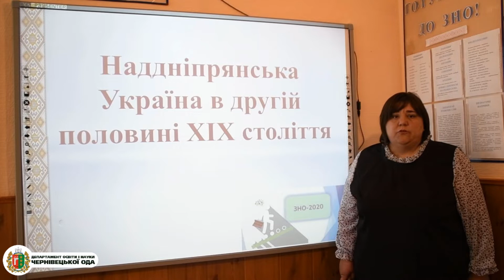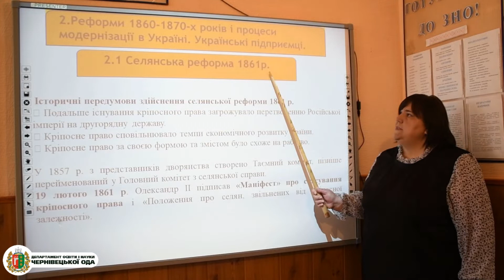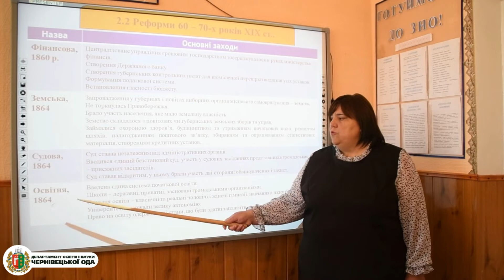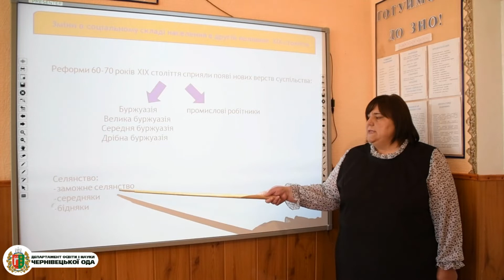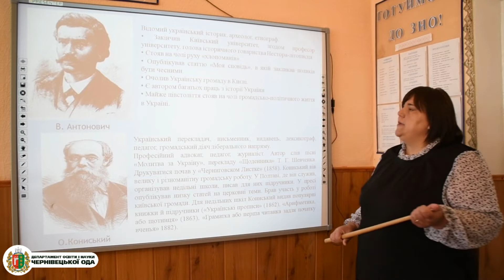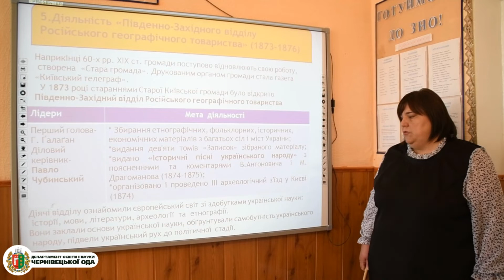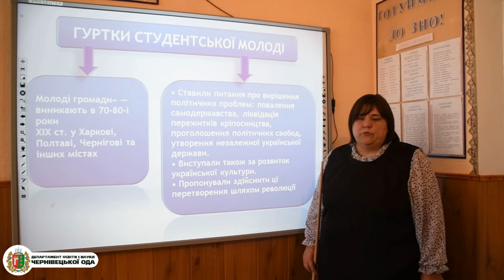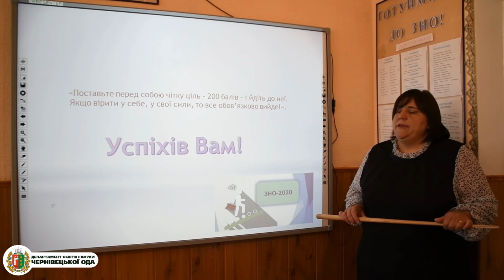Урок 57. Наддніпрянська Україна у другій половині ХІХ ст.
Брябін Л.В., учитель історії Черленівської ЗОШ І-ІІІ ст. Новоселицького району